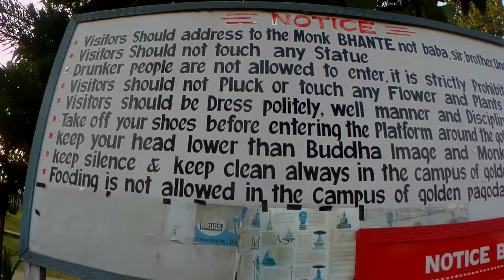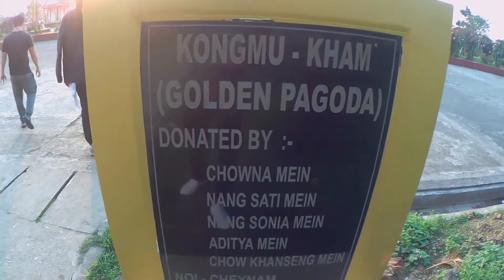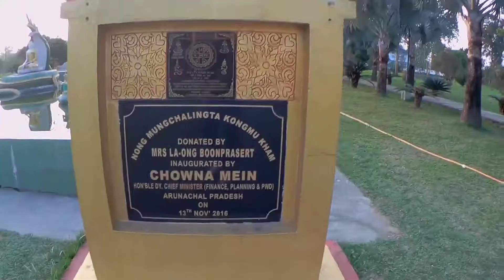We went to Golden Pagoda, Arunachal Pradesh with inglishmaker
It's a short video of us visiting Golden Pagoda during our trip to Arunachal Pradesh with Inglish maker.

I am Nj Basumatary and I make videos of the places where I travel or visit.